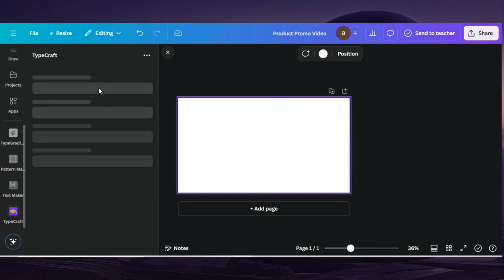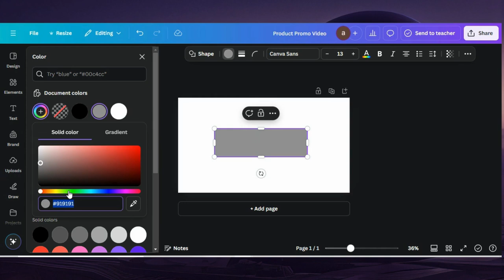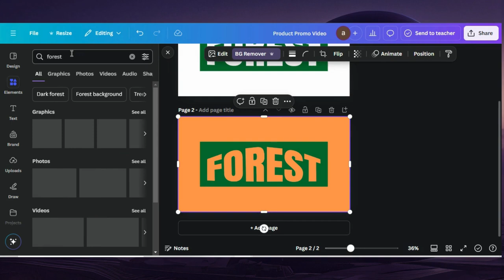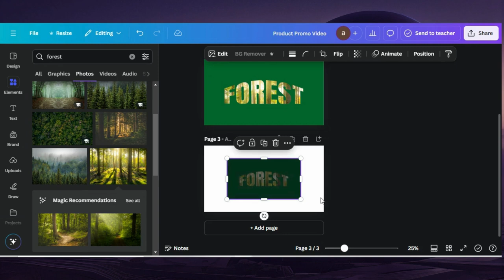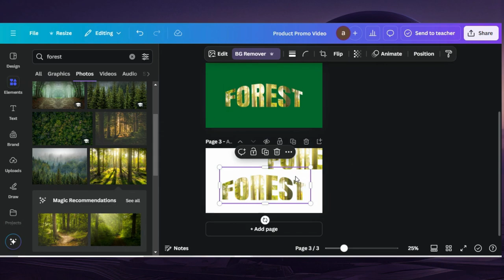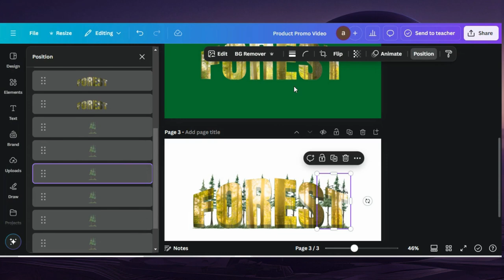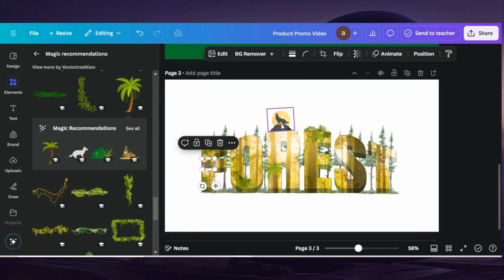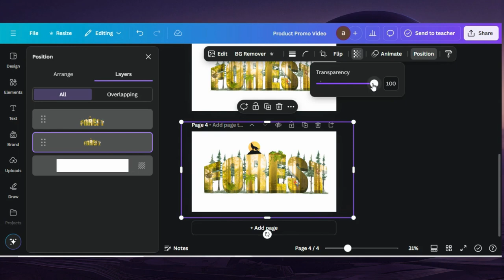3D Typography Design Text Effect In Canva Tutorial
3D Typography Design Text Effect in Canva | Easy Step-by-Step Tutorial

Want to create stunning 3D text effects for your designs? In this Canva tutorial, I’ll show you how to make eye-catching 3D typography using simple techniques right within Canva! Whether you're designing for social media, posters, or marketing materials, this effect will help your text stand out and give your designs a professional look.

0:00 Demo Of End Results
0:05 Starting a Project in Canva
0:08 Typecraft App Canva For Text
1:09 Editing Tips & Tricks
6:54 Finalizing Design